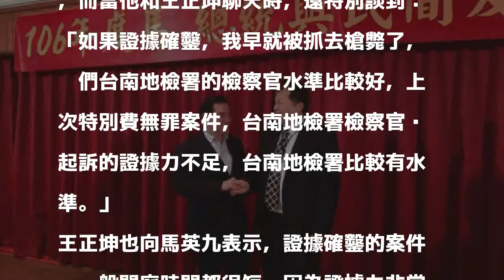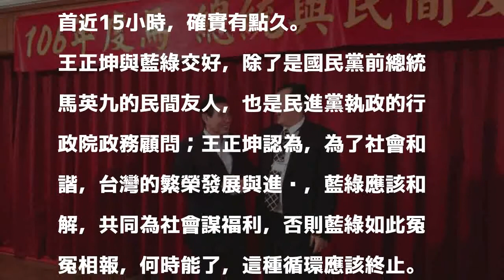才剛要求三中案移轉管轄 馬英九稱「南檢水準比較好」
〔即時新聞／綜合報導〕前總統馬英九昨日出席民間友人的聯誼餐敘，現場有不少馬英九的民間友人向他噓寒問暖，而談起日前被北檢偵訊長達15小時，馬英九還特別以特別費案為例，向前台南市醫師公會理事長王正坤醫師稱讚：「你們台南地檢署的檢察官水準比較好。」